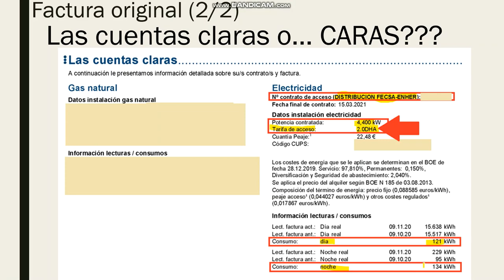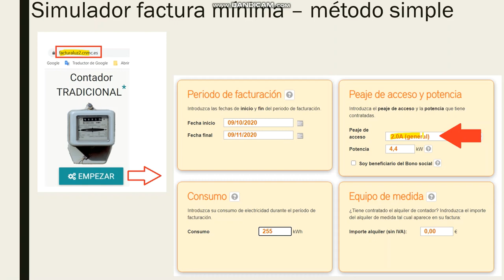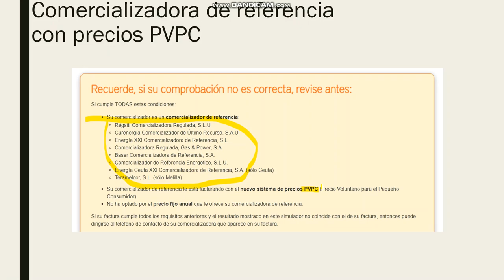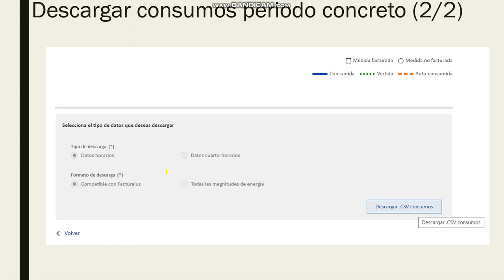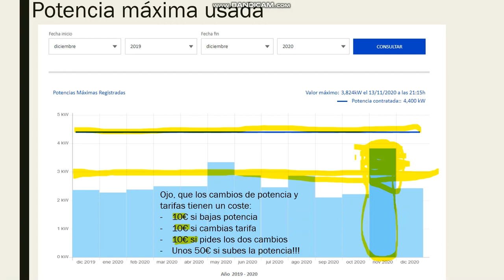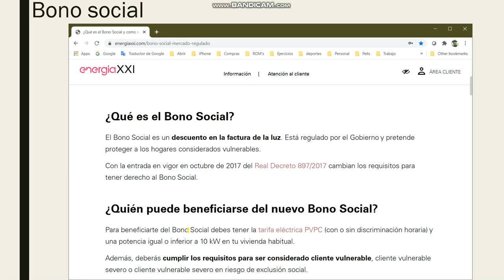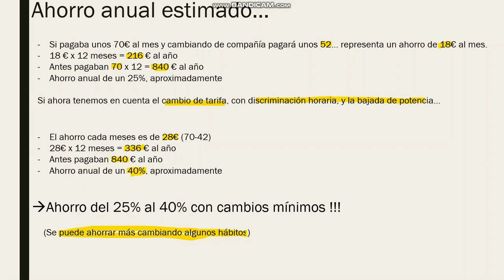Ahorrando💲💲💲 hasta un 40% en la Factura💲 de la Luz💡 - Caso práctico 2 - Naturgy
En esta ocasión os muestro datos reales de ahorro en la factura de la luz de mis suegra, simplemente pasando a una empresa del mercado regulado, con los precios mínimos garantizados, bajando un poco la potencia contratada y cambiando a la tarifa con discriminación horaria.

Os pido que probéis lo mismo con varias de vuestras facturas, para ver si hay grandes diferencias. Y os pido también que compartáis este video con vuestros familiares, amigos, compañeros de trabajo, …

Yo no me llevo ninguna comisión por nada de esto. Solamente una gran satisfacción si conseguís ahorrar en la factura.

Espero vuestros comentarios sobre vuestros casos concretos

¡ Feliz Ahorro !